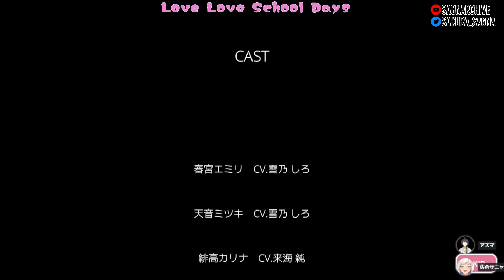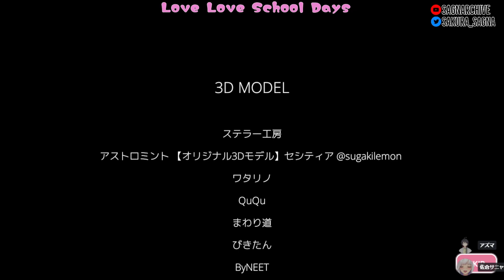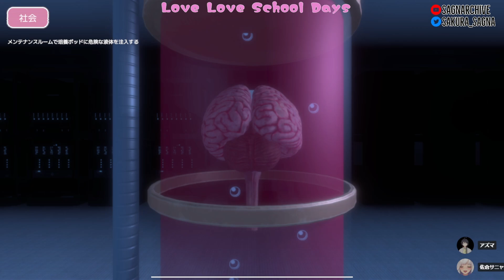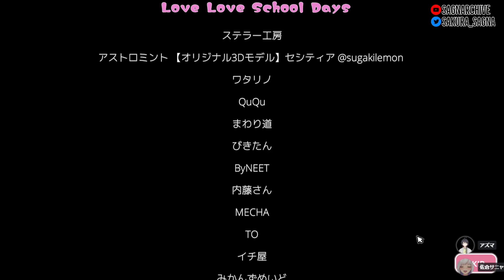20230725 ラブラブスクールデイズ Part1-END0 いつでもいっしょ編 新人vtuber ホラーゲーム 完全初見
～♡～　NEWS！　～♡～
▼参加中イベント　/　Events

①【オーディション】ハッピーロード大山商店街公認初代『バーチャル宣伝大使決定戦』

・優勝者は都内屈指の大規模商店街『ハッピーロード大山商店街』の初代・バーチャル宣伝大使になれる！！
・イベント参加店舗でのお買い物やご飲食を楽しんで頂き、ぜひ佐倉サニャに投票してね！
・お会計時に【ハピVチケット】1枚につき、おまけカード1セット（2枚入り）がもらえます！
・遠方の方も、公式オンラインショップからも投票できます！

▼ 期間限定グッズ　/　Limited goods
①クリスマス限定！コラボ缶バッジ
・表情やポーズが全て違う!?世界に1つだけのグッズをお届け!!🍪✨
・複数購入特典：デジタルサイン、デジタルメッセージ、デジタル落書き
・予約期間：12月10日～12月20日

②クリスマス限定！ボイスガチャ
・ボイス付きクリスマスメダル！
・日本語２本、英語１本のシチュエーションボイス°˖✧
・期間：12月10日～12月20日

▼ 新作グッズ　/　 New goods
佐倉サニャ2023ハロウィーンVer.黒猫
Sakura Sagna 2023 Halloween Ver. Black Cat

▼Membership has started!　/メンバーシップ

～♡～　NEWS！　～♡～

■About Me - Sakura Sagna / 佐倉サニャ
Hi! I'm Sakura Sagna💗
I'm a friendly, laid back and calm Japanese Vtuber.
I play games & learn languages for fun.
Pls keep the same energy and I hope you enjoy your stay!
Love → 🐈🎮🎭⚽️📚🎹🃏🀄️🎴🕵
Native language : Japanese nihongo

■Outline
I learn some languages for fun.
It is an incredible gift to communicate with your languages!
So chatting in any language is fine.
Ready to improve our life and experience benefits, pls!
let's get an appreciation for the traditions, religions, arts,
and history of the people associated with foreign languages.
I wonder if you could comment anything or timestumps🌟